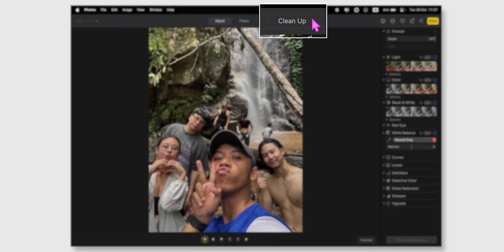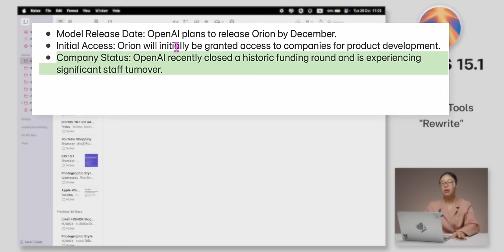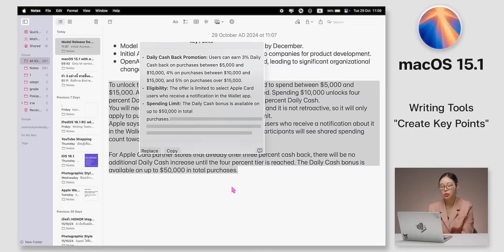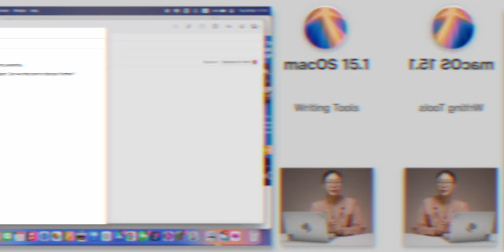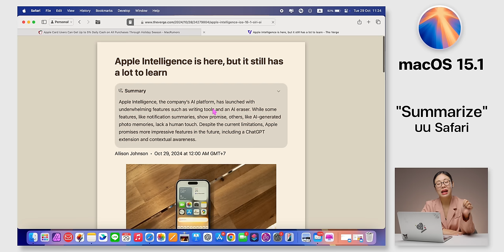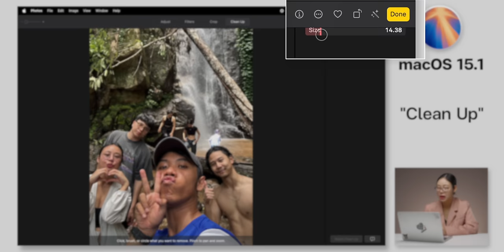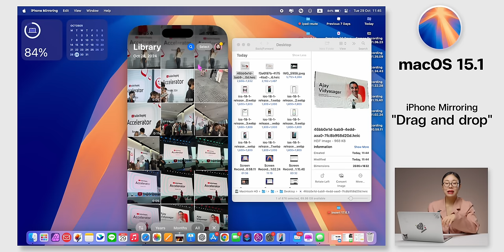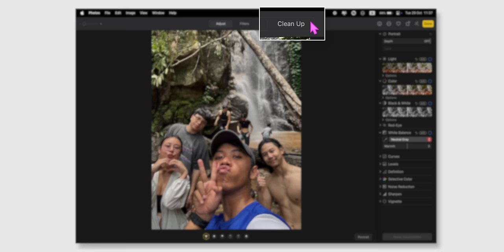macOS Sequoia 15.1 มาแล้ว! Apple Intelligence, iPhone Mirroring เก่งขึ้น และอื่น ๆ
Apple ได้ปล่อย macOS Sequoia 15.1 ให้ผู้ใช้ทั่วไปได้อัปเดตแล้ว เวอร์ชันนี้มาพร้อมฟีเจอร์ Apple Intelligence บางส่วน และเพิ่มความสามารถให้ iPhone Mirroring ด้วย ชมกันได้เลย

00:00 - macOS Sequoia 15.1
00:35 - วิธีเปิดใช้งาน Apple Intelligence
02:27 - Writing Tools
11:12 - Siri ฉลาดขึ้น
13:59 - Summarize บน Safari
15:37 - Reduce Interruption
16:45 - Summarize บน Mail
17:23 - Clean Up
20:06 - iPhone Mirroring
25:05 - การแก้ไข Bug